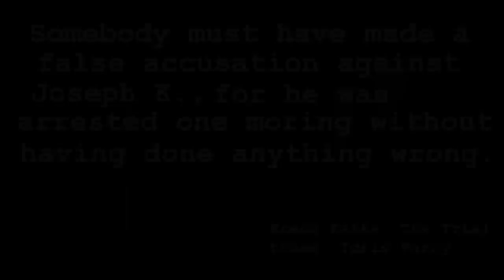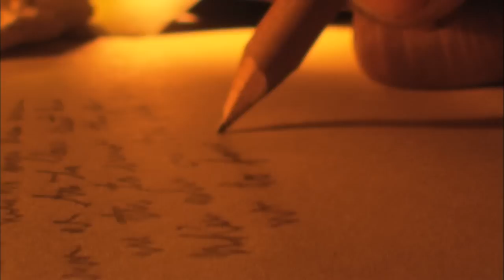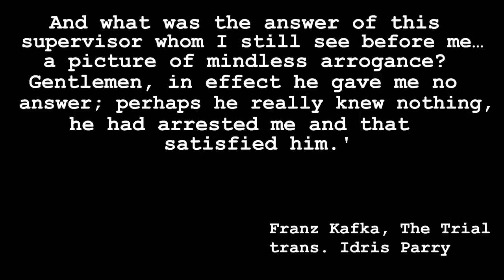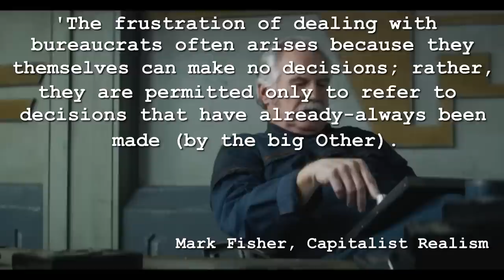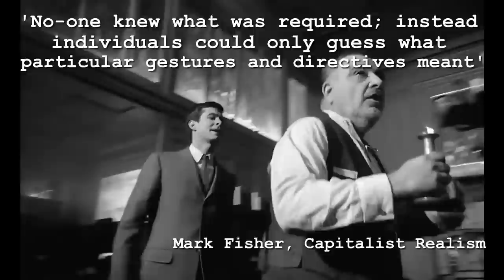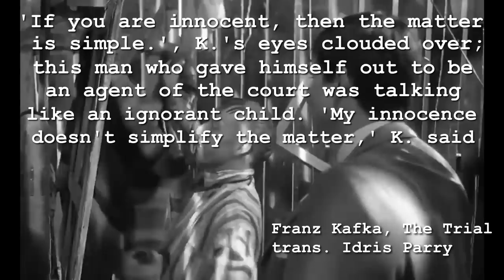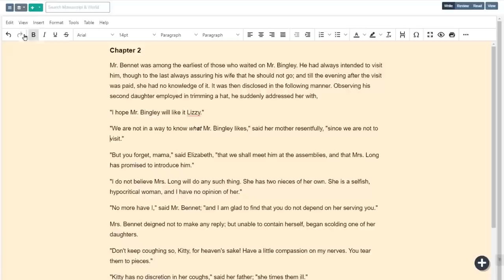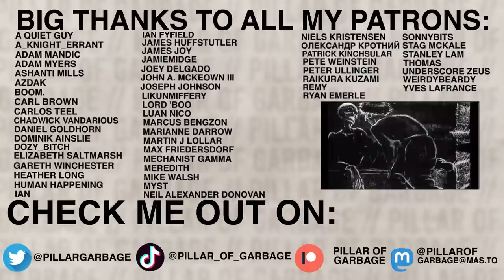The Trial of Cassian Andor | A Video Essay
Bibliography:
Franz Kafka, The Trial, translated by Idris Parry, 1994
Mark Fisher, Capitalist Realism, Zero Books, 2009
Paul Kurt Ackermann, A History of Critical Writing on Franz Kafka, The German Quarterly, Vol. 23, No. 2 (Mar., 1950), pp. 105-113

Timestamps:
0:00 The arrest of Josef K.
1:47 The arrest of Cassian Andor
5:25 Totalitarianism, bureaucracy, and illusory authority
14:07 Loss, victory, and Kino Loy
21:54 Conlusion
23:55 Outro

(slight correction: "already-always" in my Mark Fisher quote at 11:16 should instead read "always-already".)

Andor, also known as Star Wars: Andor, is an American science-fiction action-adventure limited series created by Tony Gilroy for the streaming service Disney+. It is the fourth live-action series in the Star Wars franchise, as well as a prequel to both the spin-off film Rogue One (2016) and the original Star Wars film (1977). The series follows thief-turned-Rebel spy Cassian Andor during the five years that lead to the events of the two aforementioned films. Diego Luna reprises his role as Cassian Andor and also serves as an executive producer. The ensemble cast also includes Kyle Soller, Adria Arjona, Fiona Shaw, Stellan Skarsgård, Denise Gough, Genevieve O'Reilly, Faye Marsay, Varada Sethu, and Elizabeth Dulau, among others. The Trial (German: Der Process, previously Der Proceß, Der Prozeß and Der Prozess) is a novel written by Franz Kafka in 1914 and 1915 and published posthumously on 26 April 1925. One of his best known works, it tells the story of Josef K., a man arrested and prosecuted by a remote, inaccessible authority, with the nature of his crime revealed neither to him nor to the reader.